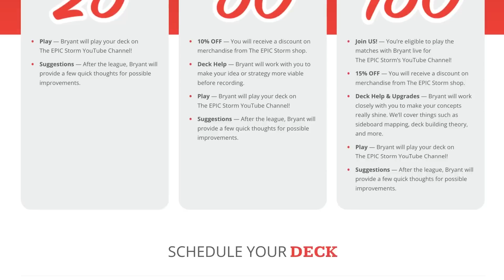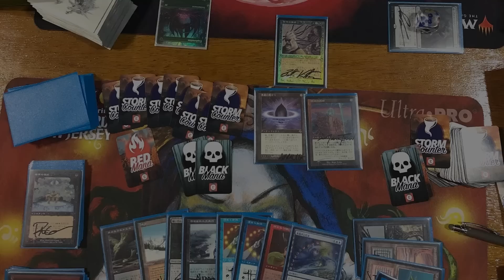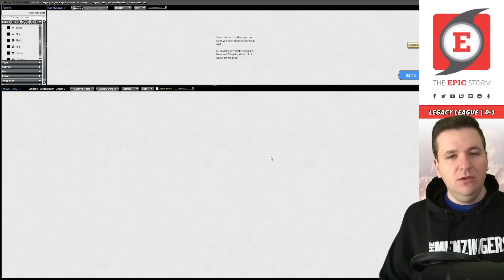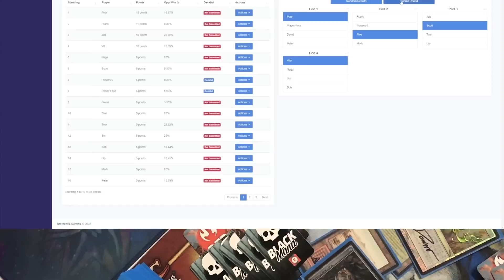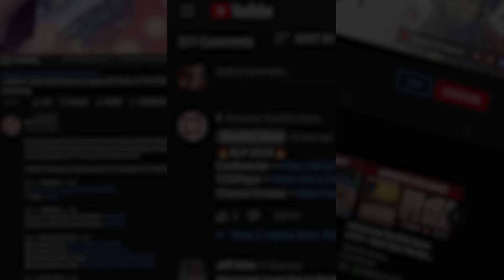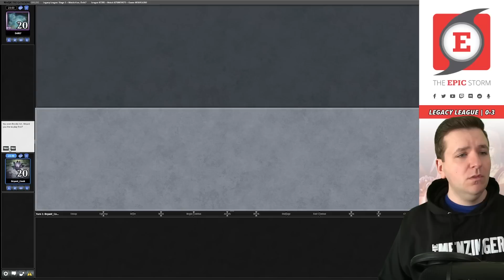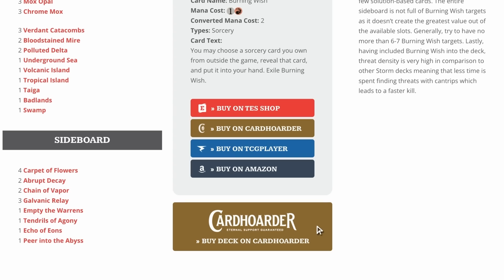TonyScapone's Izzet "Slow" Belcher ft. Third Path Iconoclast from The Brothers' War | Legacy MTG BRO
Bryant Cook plays TonyScapone's Izzet "Slow" Belcher in a Legacy League on Magic: The Gathering Online! These matches were played on: 05/06/23

This deck is looking to cast Third Path Iconoclast from The Brothers' War to create 1/1 artifact creature soldier tokens to refuse the cost of Thoughtcast and Thought Monitor. We also have Emry, Lurker of the Loch in conjunction with Urza's Bauble as well as Mishra's Bauble to create card advantage. That said, at its core we're still a Goblin Charbelcher deck!

A huge thank you to Sean Deignan for this donation deck and their continued support! We hope you enjoy this video!

⚡ Deck Tech — 00:00

// Matches //
Round 1 vs. tessenn_tez with Dimir Artifacts — 00:02:19
Round 2 vs. Shindy with Reanimator — 00:10:22
Round 3 vs. neaden with Hammertime — 00:17:22
Round 4 vs. Dsitt7 with "Elves" — 00:22:35
Round 5 vs. wingzerofnc with Sneak & Show — 00:27:49